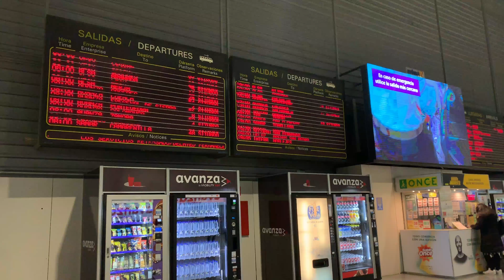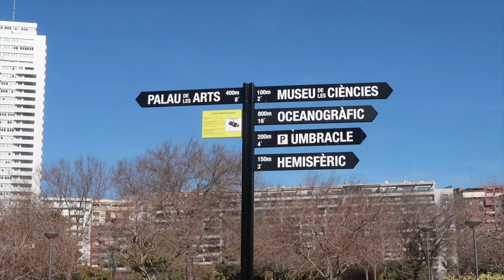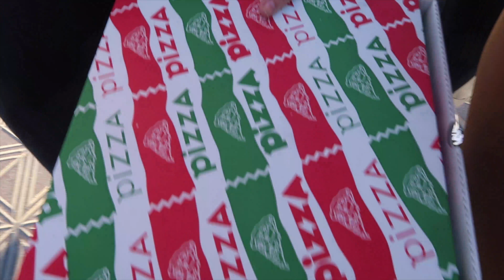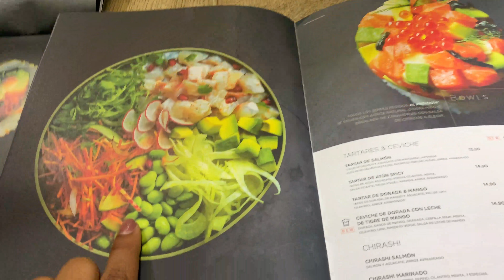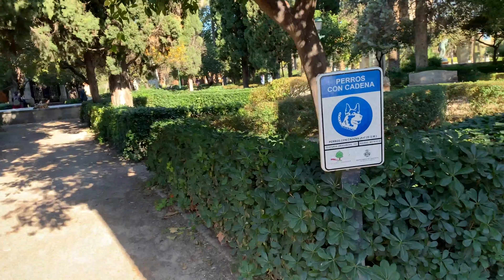WEEKEND TRIP TO VALENCIA, SPAIN! 🍊 | Spain Study Abroad Vlog #3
Valencia, Spain TRAVEL VLOG! Me and a group of 10 students left Madrid for the weekend to enjoy the sunshine of Valencia, Spain! We stayed in an Airbnb ($40 OFF your next stay and toured the city and beach. Follow the journey @

Study Abroad Video Summary (Weekend trip to Valencia, Spain)
-Missing the bus from Madrid to Valencia
-Valencia Airbnb Tour
-Valencia central market
-El Miguelete (Church with Bell Tower)
-6-mile bike ride in Valencia, Spain to the beach and back
-Lunch at Valencia beaches (Playa de la Malvarrosa)
-L'Oceanogràfic Valencia
-La Lonja de la Seda Valencia
-Jardines del Real in Valencia, Spain

JOIN MY //SQUAD// a free community for black women to embrace their beauty and brains

OPEN FOR FUN!